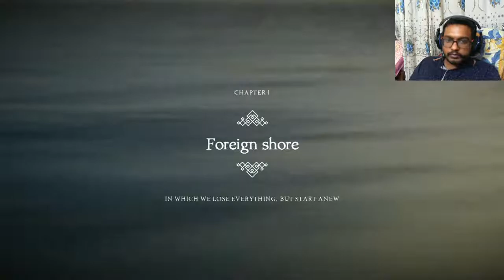Unravel Two co-op with my sister XoxMonster777 Malayalam Gameplay Part - 1 | yarner47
Unravel Two[a] is a puzzle-platformer video game developed by Swedish studio Coldwood Interactive and published by Electronic Arts. It was released on June 9th, 2018 for Microsoft Windows, PlayStation 4, and Xbox One[3], and the Nintendo Switch version released on March 22, 2019.[4] The game is centered around two 'Yarnys', small anthropomorphic creatures made of yarn.[5] It is the sequel to the 2016 game Unravel.

Played on Xbox One X by yarner47 and XoxMonster777